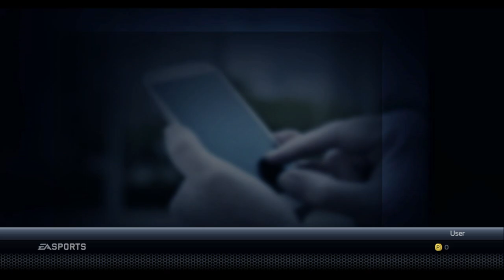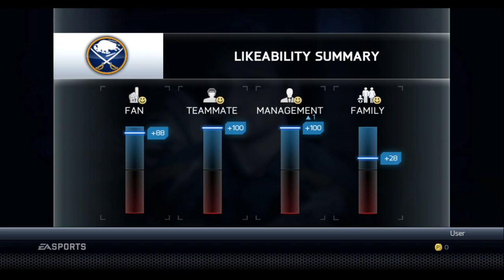NHL 15 Live the Life – Big Nemo – Year 23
To become an NHL superstar, you need to work hard to get through the minors. You also have to handle situations off-the-ice properly. NHL 15 Live the Life offers a look at what it takes to truly become one of the best hockey players in the world.

Every decision you make shapes your legacy in Live the Life. Interact with teammates outside of the rink through off-ice events. Take part in media interviews, earn endorsements, and track your relationship with fans, teammates, family, and team management. These factors will influence your skills, progression and performance.